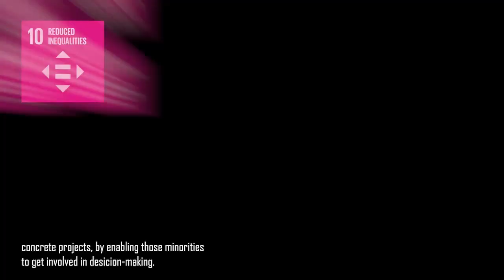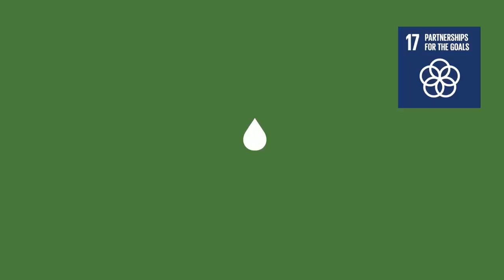Ta Pastrojmë Kosovën - Sfidat e Mijëvjeqarit (SDG)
Video from the girls of the team of the organisation Let's Clean Kosovo!

Reduced Inequalities- Mimoza Isma

Many times during our multiple activities, we have organised clean-up actions on the specific neighbourhoods and cities where minorities reside. We will continue these practices even on the future with concrete projects, by enabling those minorities to get involved in decision-making.

Gender Equality- Sherife Shabani

In our organisation, the number of women is in a positive proportion to that of men. Because women are engaged in a figure that reaches up to 80% of the staff. Their engagement is not only on a voluntary basis, in our organisation there are women who hold the position of head of finance, communication and even logistics.

Partnership for the goals - Arnela Musa

Our organisation has a stable partnerships with international and local organizations.

Climate Action- Getoarba Prokshaj

We continuously organize trainings in primary and secondary schools in the field of environmental education to raise awareness about climate change, the importance of environmental activism to prevent climate change, by applying these training modules. We strive for students from an early age to be aware of what is happening to our country and what they can do to mitigate these changes and what steps we should all take for this already visible phenomenon.

Good Health and Well-being - Arnela Musa

Organizing the campaign “ Let’s Clean Up Kosovo ” which was joined by 10% of the population of Kosovo. Which resulted in the cleaning of 952 illegal landfills in all municipalities of Kosovo. Including public spaces such as parks, forests, rivers and lakes.

Life on Land- Sherife Shabani

By 2020 we aspire to promote the sustainable implementation of all types of forests, stop deforestation and significantly increase afforestation. We’ve already started with the transformation of illegal landfills into green spaces.